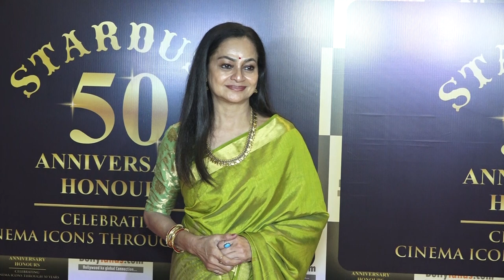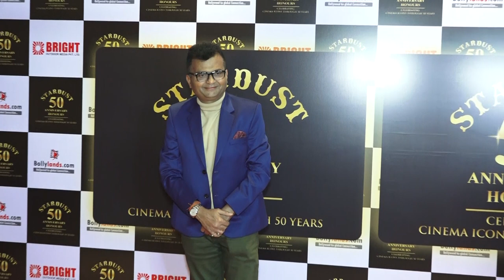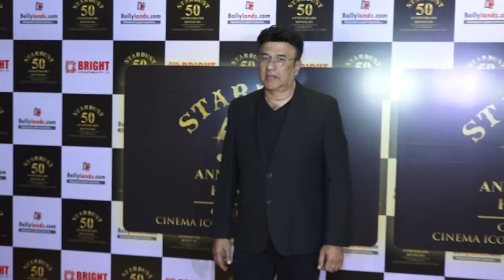RED CARPET OF THE STARDUST 50TH ANNIVERSARY FULL VIDEO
RED CARPET OF  THE STARDUST 50TH ANNIVERSARY HONOURS